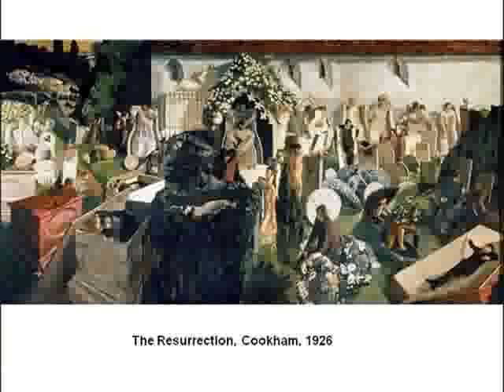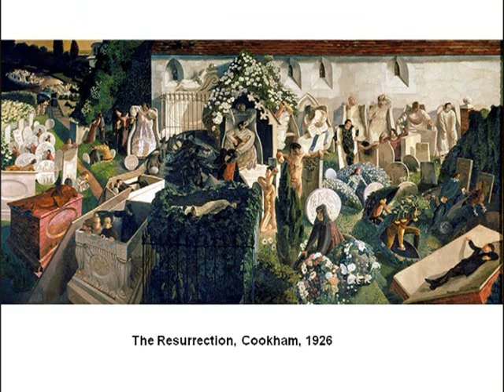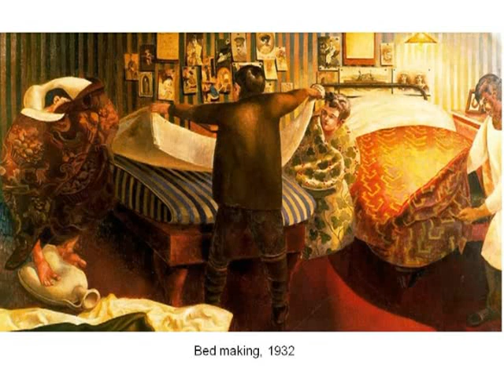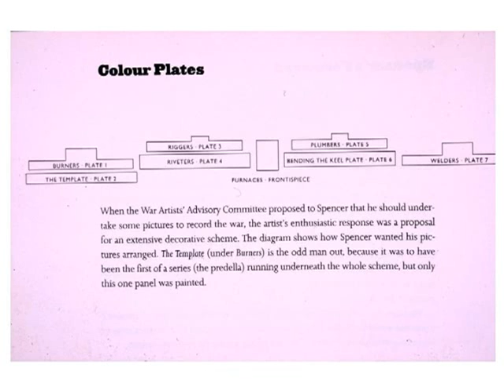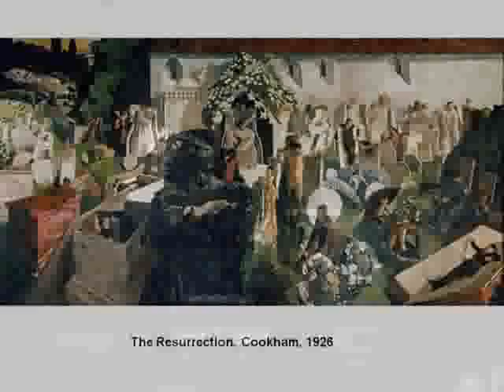Understanding faith through the eyes of Stanley Spencer - The Rt Revd Lord Richard Harries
The reputation of Stanley Spencer continues to grow.  All his life he painted Christian themes with his fresh and distinctive vision.  For him art was the product not so much of talent as love, and this love enables us to see everything as it truly is, newly risen to life.